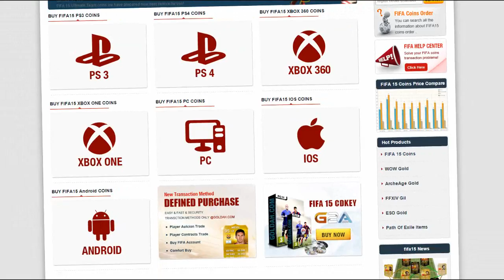ROAD 2 DIVISION 1 - FIFA 15 UT - WAT EEN SPANNING! #12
► Een like zou superrr awesome zijn!

MEER WEERGEVEN

► Gebruik de code ‘LuckyGraaf’ voor korting!

Op mijn kanaal 'LuckyGraafNL' vind je vooral FIFA 15 video's die allemaal in het Nederlands (Dutch) zijn ingesproken. Je vindt hier vooral serie's van FIFA Ultimate Team zoals mijn Road To Glory, Pack Openings. Squadbuilders en Wagers/PinkSlips! Ook upload ik tegenwoordig NBA2K15, dit zal vooral gaan over 'MyTeam' & 'MyCareer'. al deze video's zijn in HD kwaliteit opgenomen met een Elgato Game Capture (720p/1080p) Veel plezier verder op dit kanaal en geniet van de commentary's en vergeet vooral niet te abonneren, liken en mij even te volgen op twitter en twitch!